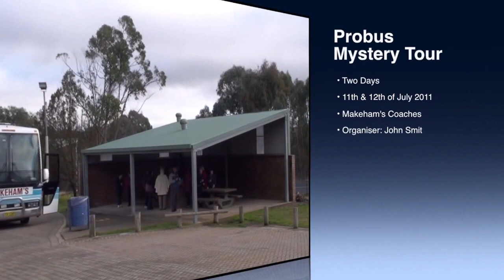2011 Mystery Tour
2011 Probus Mystery Tour